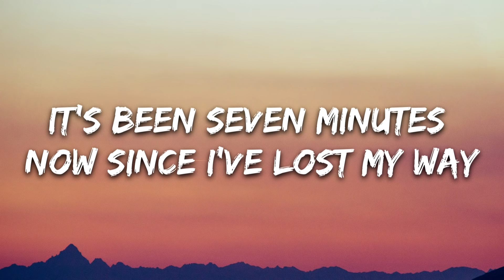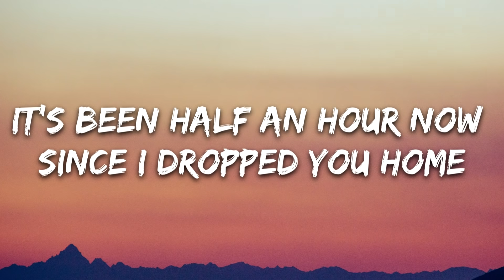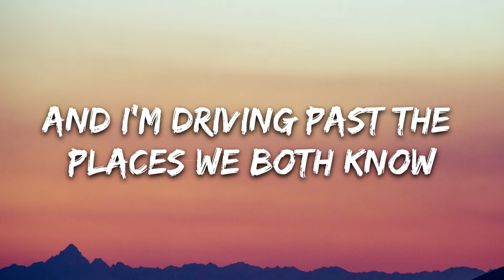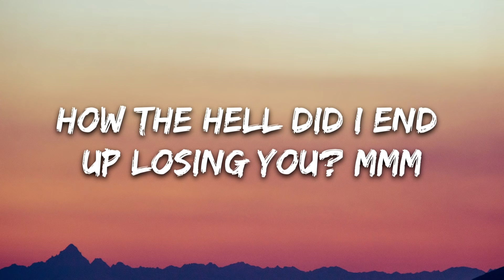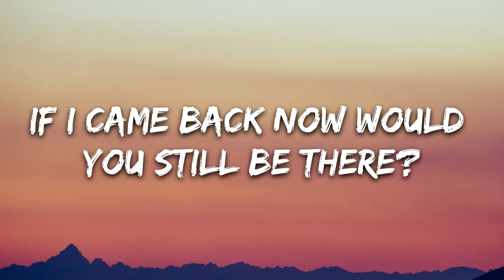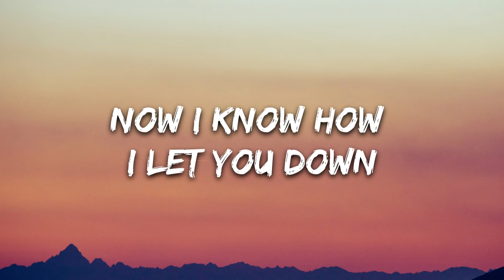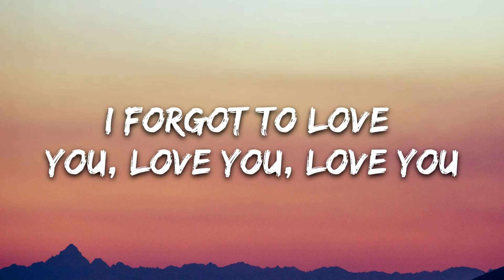Dean Lewis - 7 Minutes (Lyrics)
🎤 Lyrics: Dean Lewis - 7 Minutes

[Verse 1]
It's been seven minutes now since I've lost my way
It doesn't seem that long but my whole world has changed
It's in all the little things, when you smile, now it stings
It's been seven minutes since I've lost the girl of my dreams
It's been half an hour now since I dropped you home
And I'm driving past the places we both know
Past the bar where we first kissed and that movie that we missed
'Cause we were hanging out in the parking lot
Now I sink a little deeper, think a little clearer
Looking at myself through these newfound eyes

[Pre-Chorus]
Is it too late to turn around?
I'm already halfway out of town
Now I know how I let you down
Oh, I finally figured it out

[Chorus]
I forgot to love you, love you, love you

[Verse 2]
Radio's playing songs for me and you
"Chasing Cars" reminds me of nights in your room
Drinking wine under your window, back when life was so damn simple
How the hell did I end up losing you? Mmm

[Chorus]
I forgot to love you, love you

[Bridge]
If I came back now would you still be there?
If I come around would you even care?